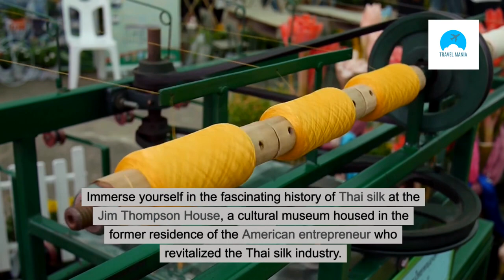Top 10 Best Places To Visit in Bangkok - Travel Video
Welcome to our virtual tour of Bangkok, Thailand! In this video, we will be exploring the top 10 must-visit places in this vibrant city. From stunning temples to bustling markets, Bangkok has something for everyone. Join us as we take you on a journey through the best that Bangkok has to offer.